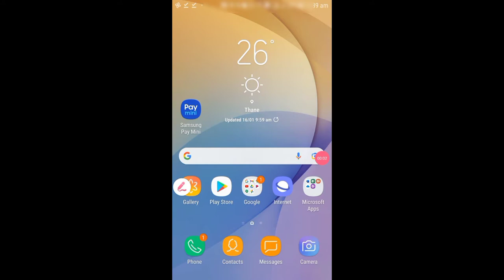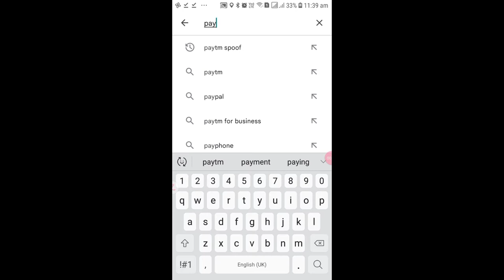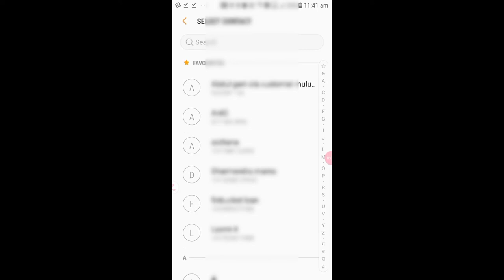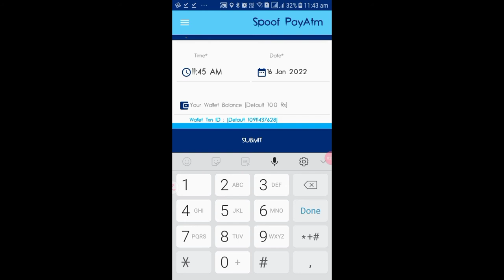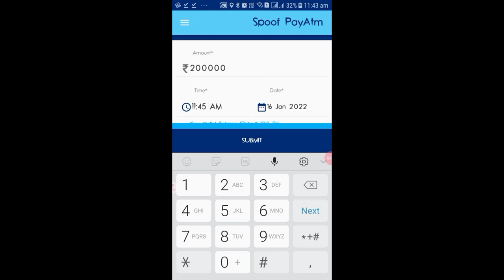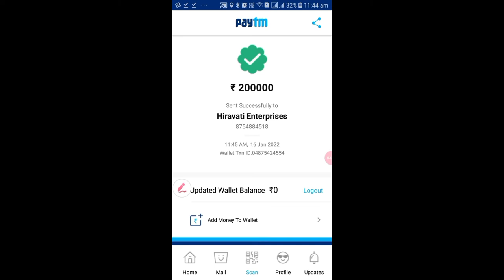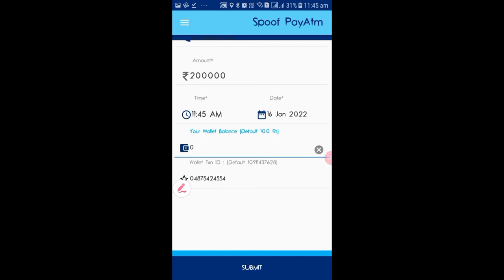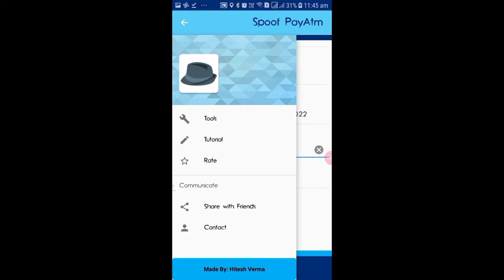पेटीएम की नकली एप्लीकेशन से सावधान | आप भी हो सकते है शिकार | Fake Paytm App | Spoof | पेटीएम धोखा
नमस्कार दोस्तों हिंदी TECH मंत्रा चैनल में आप का स्वागत है, दोस्तों हमने इस वीडियो में लोग पेटीएम के लेनदेन में कैसे धोका कर रहे है उसके बारे में समझाया है, इसलिए दोस्तों आप जब भी ऑनलाइन पेमेंट एक्सेप्ट करते है तो उस समय सावधानी पूर्वक पेमेंट लीजिये और ट्रांसक्शन सक्सेसफुल होने के बाद बिना लापरवाही के आप अपने मोबाइल फ़ोन में जरूर चेक कर ले की आप को पैसा रिसीव हुआ है या नहीं, अगर दोस्तों आप को पेमेंट रिसीव नहीं होता है तो आप ग्राहक के फ़ोन में या आप जिससे द्वारा पेमेंट एक्सेप्ट कर रहे है उसके फ़ोन में अच्छे से चेक कर ले और देख ले कहीं वो आप के साथ धोखा तो नहीं कर रहा है, अगर दोस्तों पेमेंट सच में सक्सेस्फुल हुआ है ग्राहक के फ़ोन से तो आप तुरंत आप जिस भी पेमेंट एप्लीकेशन का इस्तेमाल कर रहे है उसके कस्टमर केयर नंबर पर बात कर ले, और कन्फर्म कर ले की पेमेंट हुआ है या नहीं उसके बाद ही ग्राहक को शॉप से जाने दे, क्यूंकि दोस्तों इस समय ऑनलाइन पेमेंट में काफी धोखाधड़ी हो रहा है, और लोग किस तरह से धोखाधड़ी कर रहे है जानने के लिए वीडियो को पूरा देखिये  दोस्तों वीडियो कैसा लगा कमेंट करके ज़रूर बताये और अगर कुछ हम कवर नहीं कर पाए है तो कमेंट करके ज़रूर बताइये अगले वीडियो में कुछ और अच्छा करने की कोशिश करेंगे, और हमारा हौसला बढ़ाने के लिए लाइक और कमेंट ज़रूर कीजियेगा, और जानकारी अच्छी लगी हो तो दोस्तों के साथ शेयर करना मत भूलियेग।

धन्यवाद्।

1) My Recording Microphone

2) My CPU

3) MY Monitor

4) my mouse

5) My Keyboard

6) My Laptop

7) My Fingerprint Device

8) My All In One Printer Machine

9) My Lamination Machine

10 ) My Wifi Router

11) My Cctv Camera